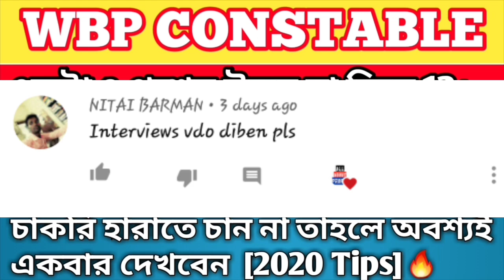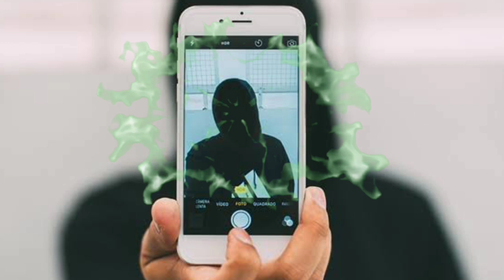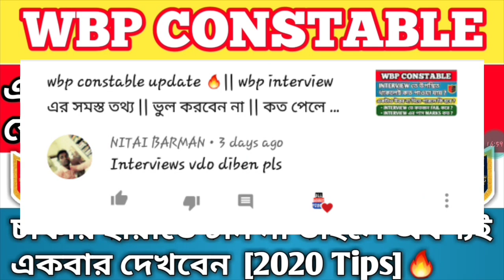WBP interview tips 2020 [NEW] || অবহেলা করবেন না || 100% কিভাবে 12+ স্কোর করবেন || all about profit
Link
PROFIT
All about profit

ABOUT THIS VIDEO:
WBP পুলিশ নিয়ে গুরুত্বপূর্ণ তথ্য।wbp এর interview সম্পর্কিত কিছু আপডেট।wbp contable 2020.
wbp 2020
wbp interview tips
wbp interview tips and tricks
wbp interview questions
wbp constable 2020 interview
wbp constable interview 2020